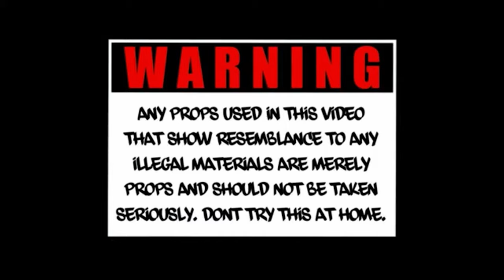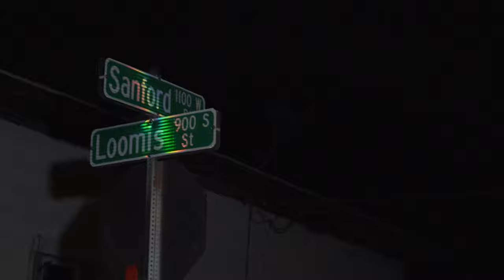KVY TUM X KING COOP "SHAKE SUM" [Prod. By MVMIX] 📽 by Highly MOTAvated Films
LIGHTS
BI COLORED
SOFT BOXES
C STAND

EXTERNAL MONITOR

GEAR BAG